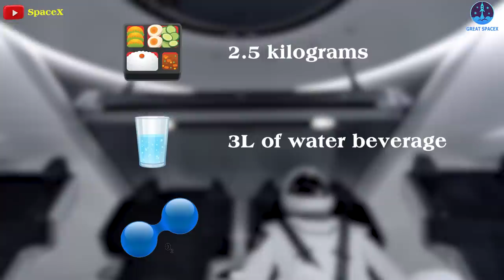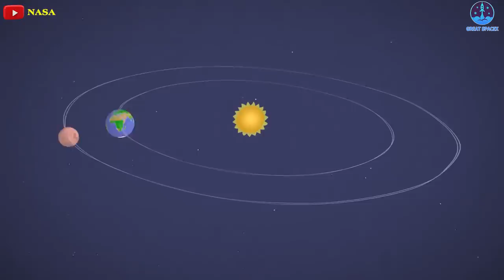Onboard SpaceX Starship inside facing HUGE PROBLEM on the way to Mars...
SpaceX Starship facing HUGE PROBLEM on the way to Mars...

1)HUGE THANKS TO:
2)) SOURCES OF IMAGES AND VIDEOS
In 1972, the space race officially ended as NASA sent one last crew of astronauts to the surface of the moon (Apollo 17).
This was the brass ring that both the US and the Soviets were reaching for, the "moonshot" that would determine who had supremacy in space.
In the current age of renewed space exploration, the next great leap will clearly involve sending astronauts to Mars.
SpaceX founder Elon Musk has made no secret of his plans to send humans to Mars by 2050. The tech titan has talked about his dream to make a human colony on the Red planet.
The key to this plan is SpaceX's Starship, a deep-space transportation system that many industry experts and astronauts are calling a game changer in space exploration and the future of space travel, both commercial space tourism and further aerospace research.
The SpaceX Starship spacecraft and its Super Heavy rocket—known simply as Starship—is a ​​fully reusable transportation system designed to carry crew and cargo to the moon, Mars, and to the earth’s orbit.
And despite being billed as the tallest and most powerful launch vehicle ever built, SpaceX's Starship has to face BIG PROBLEMS on its way to Mars!